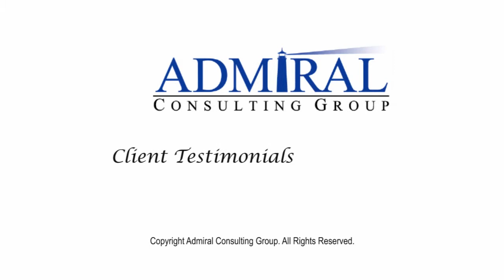Microsoft Dynamics CRM Case Study Success Story Testimonial: Tough Mudder by Admiral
Contact Admiral Consulting Group, known as one of Microsoft's best Dynamics Partners in New Jersey, New York City, Pennsylvania and the East Coast to be your Microsoft Dynamics GP, SL, NAV and CRM partner of choice